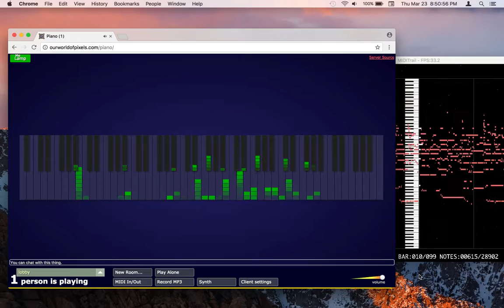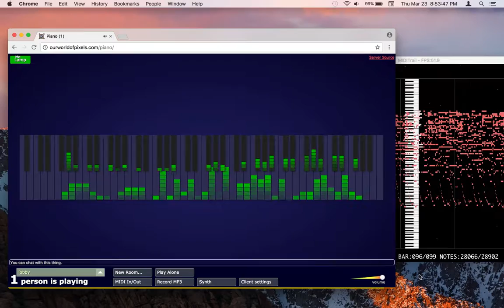Stamp On The Ground converted to MIDI